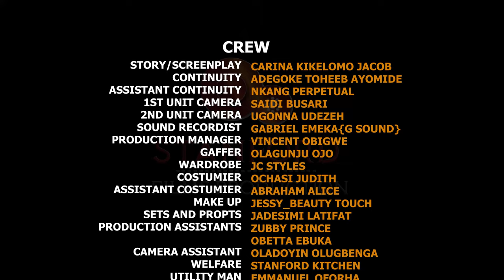ONCE UPON A KISS Nigerian movie | Daniel Rocky, Michael Dapa, Lydia Achebe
Watch this exciting Nigerian Nollywood movies ONCE UPON A KISS, latest Nollywood movies released this week, latest Nollywood movies 2024 full movie, latest Nigerian movies 2024 full movie,